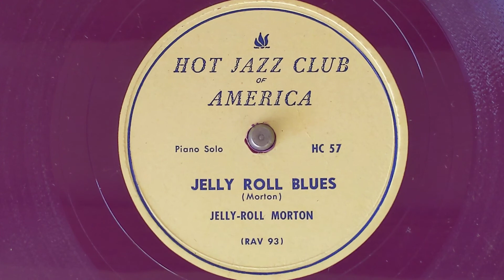Jelly Roll Blues -(piano solo) - Jelly Roll Morton - HJCA HC-57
JELLY ROLL MORTON
(piano Solo)
Richmond, IN, June 9, 1924.
11911-A Jelly Roll Blues
Gennett 5552, Sil 4038, Bm 1072, HJCA HC-57, JC L-50